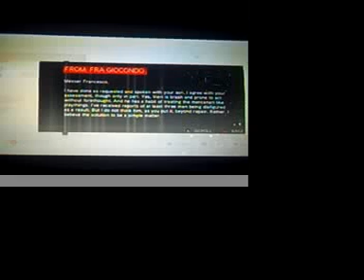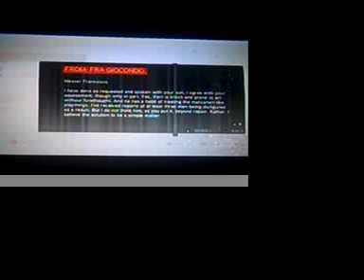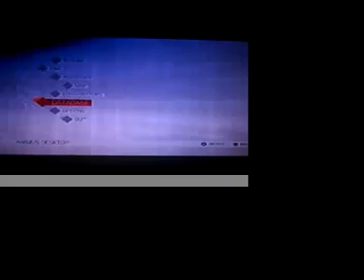Assassin's Creed 2 - part 32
Part 32, at LAST Vengeance! We finally get to kill Target 2: Verie. (however you spell his name) I fail at first to find out how to get up to him, and I fail at a sneaky kill. But Verie himself fails as I'm taking out his guards, he takes a swing at me, I turn around and own him. XD Finally this bastard is down. Add portrait # 2 to our collection. ;p